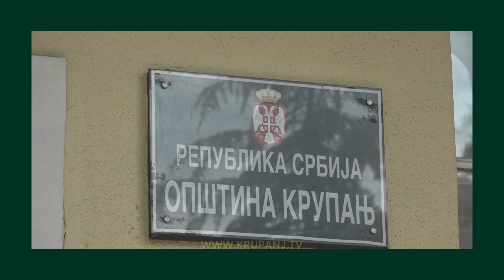Upoznaj Rađevinu...Kako je Krupanj dobio ime?